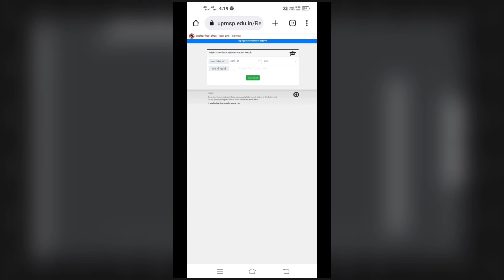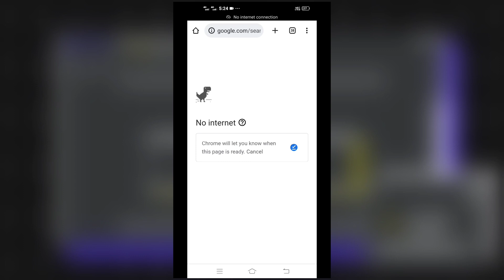UP Board Results 2024 | Name se result kaise dekhe Class 10th & 12th Results Check by name | NyaTec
UP Board Results 2023 | Name se result kaise dekhe Class 10th & 12th  Results Check by name | NyaTech

name se result kaise dekhen UP board 10th and 12th ka Sobha City my full video how to check UP board result 2023 by name 10th and 12th video ko aap pura dekhenge to aapko Puri jankari dekhne ko milega UP board result kaise dekhen.

UP board result 10 aur 12 ka naam se search karke Kaise dekhen aaj ke is video mein humne baat Kiya Hai agar aap 10 ya 12 mein padhte Hain Naam se apna result kaise nikal sakte hain Puri jankari aapko Diya hun Swati my ful video.

Tag Reference 🤙
1.Name se result kaise dekhe Class 10th & 12th Results Check by name
2.up board result 2024
3.up board result 2024
4.up board result 2024 news today
5.Name se result kaise dekhe 2024
6.Name se up board ka result kaise dekhe
7.Up board result name se kaise dekhe
8.Up board result 2024 kaise dekhe naam se
9.Up board result 2023
10.up board result 2023 class 12th
11.10th ka result kaise dekhe 2023